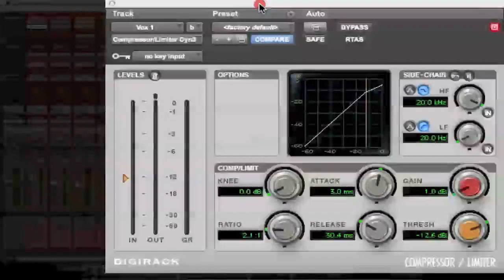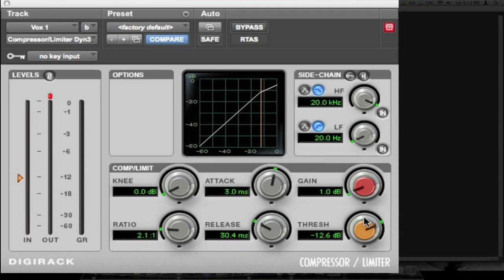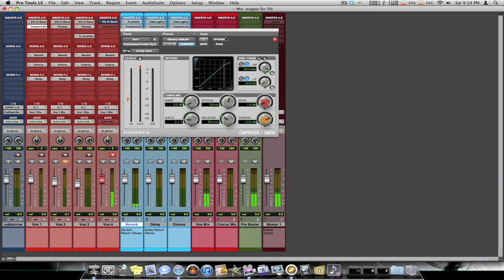Pro Tools Tips & Tricks ( How Compression works)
So i thought i show you guys how compression works and show you around the plugin.. I hope you enjoy and learn!!